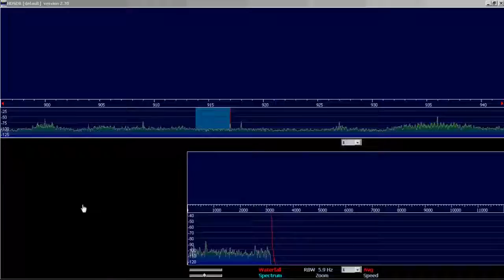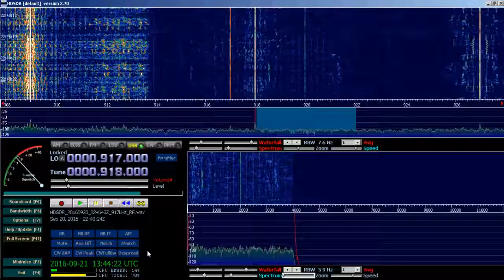917kHz R Gotel Yola( HDSDR_20160920_224643Z_917kHz_RF)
SDR Maxus+LW 100 m.+HDSDR